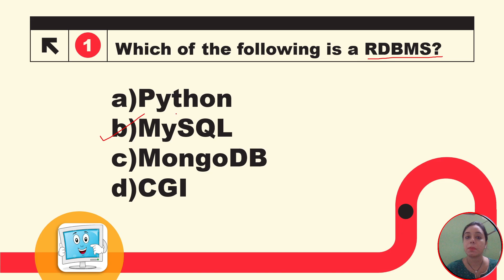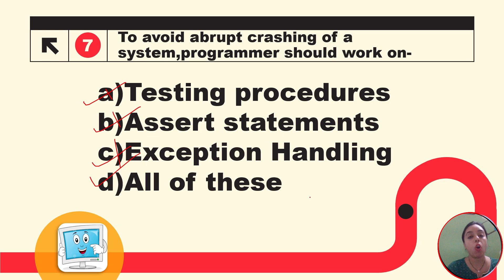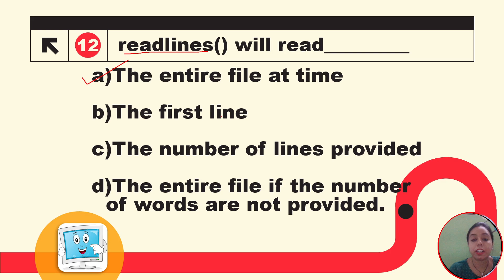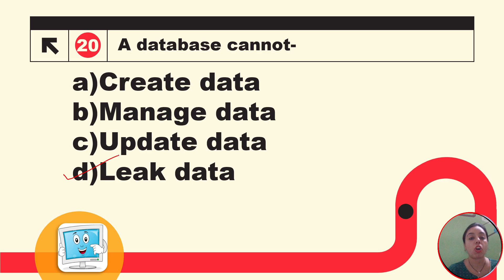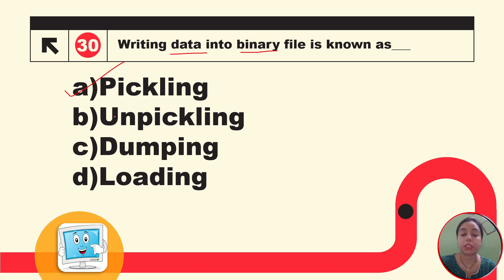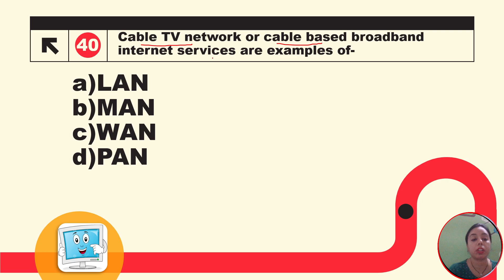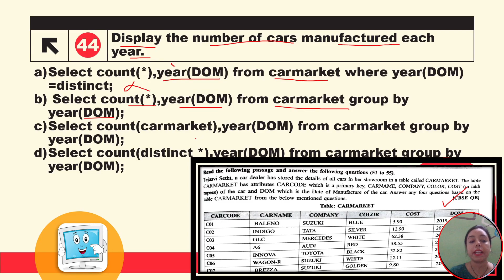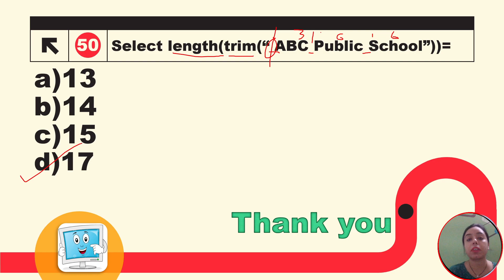PRACTICE PAPER-1 ||CUET CS|| SECTION-A AND B1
Link to download NTA released CUET CS  2022 paper